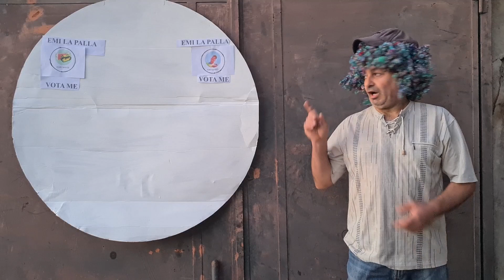Ultimo Appello al Voto Andiamo Tutti a Votare ELEZIONI POLITICHE 2022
Oggi ci facciamo Due risate in attesa di andare a votare
Dopo tutto questo stess causate da questa campagna elettorale infinita
00:00   intro Filips Cauntry
00:18   Emi La Palla
01:11   Domanda Cruciale
01:54   Saluti Da Emi La Palla
02:07   Saluti Filips Cauntry
02:29   Schermata Finale